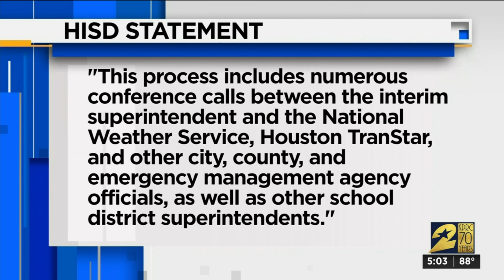Bus drivers criticize HISD after working during dangerous storm